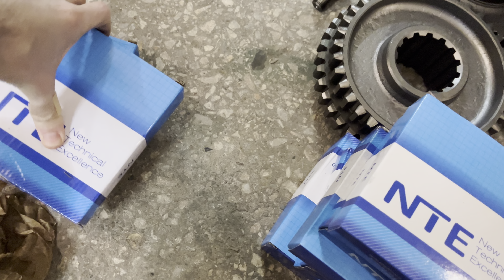Ремонт ЮМЗ на 39000 грн з ПДВ